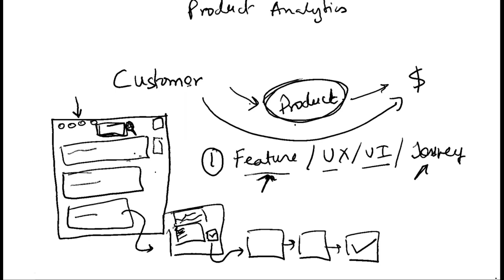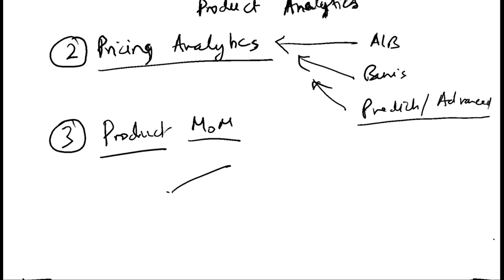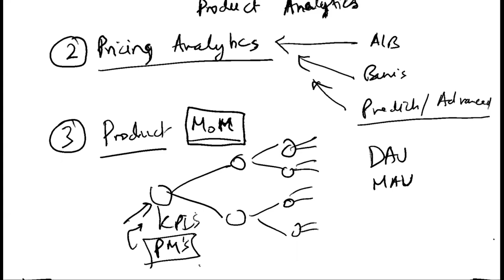E15 Introduction to Product Analytics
This video is Episode 15 of Series C Growthonomics.

For this month’s series, we'll focus on Product Analytics.